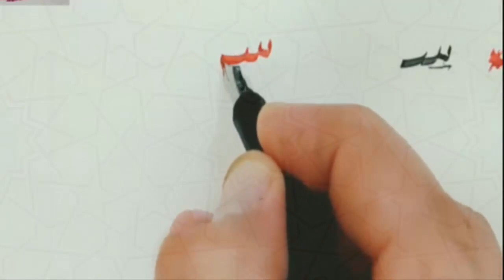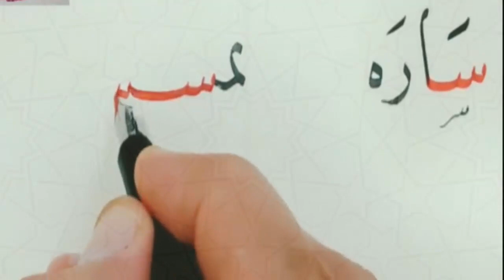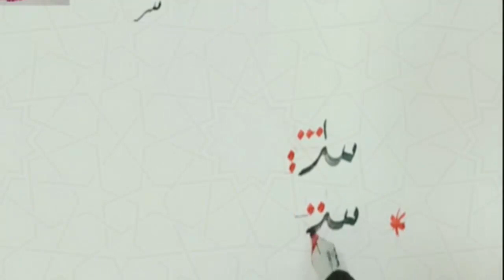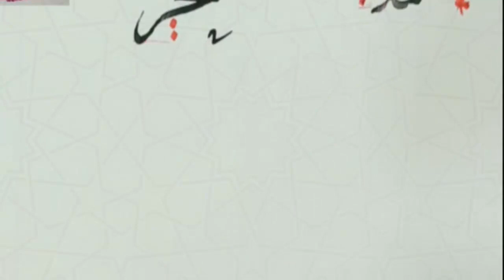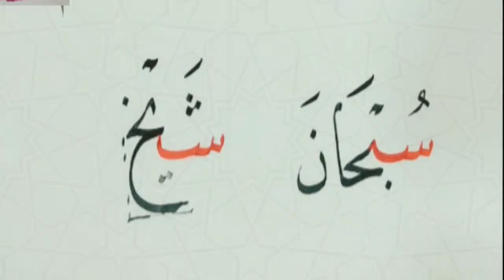Arabic calligraphy كتابة حالات حرف السين بخط النسخ بالقلم سن حديد والحبر